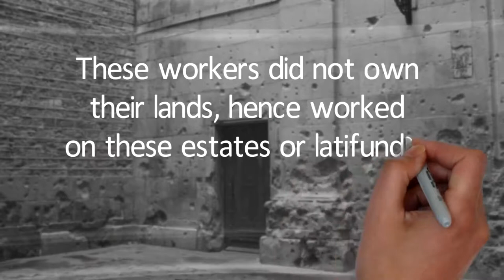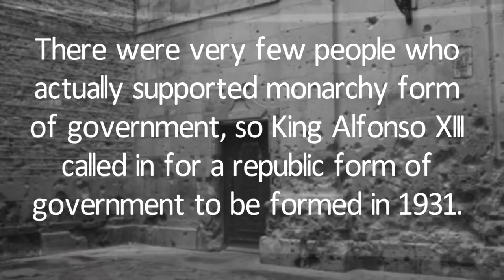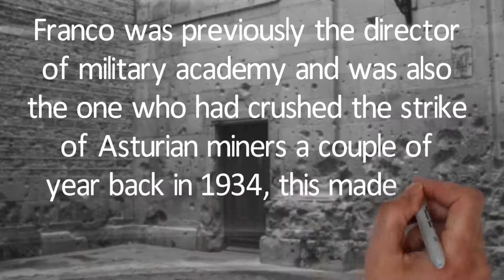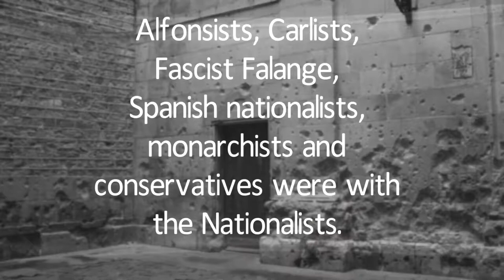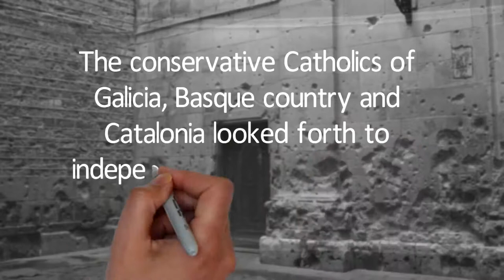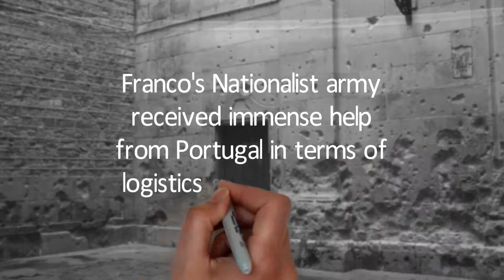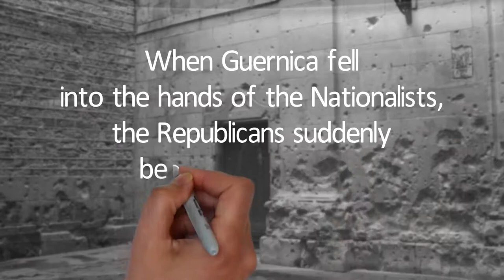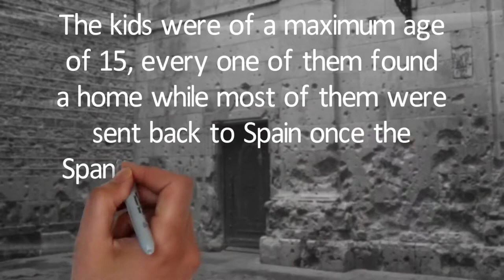Spanish Civil War Documentary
Not long back the present beautiful and peaceful Spain was going through painful times when the country was in a bad phase of rebellion. The Spanish Civil War was born out of the problems that persisted in the country. The Spanish Civil War is considered to have begun in 1936 and ended in the year 1939. The struggle was between the Nationalists and the Republicans.